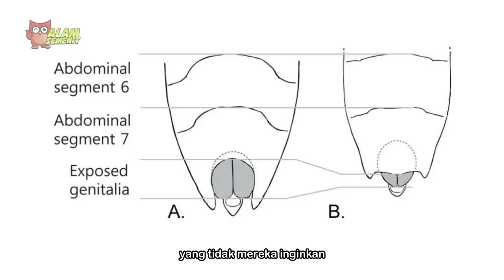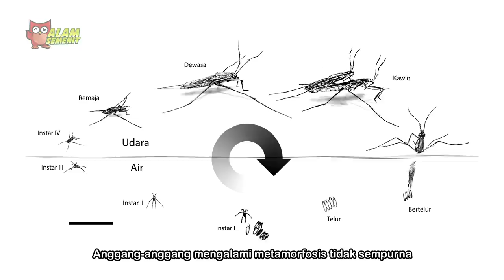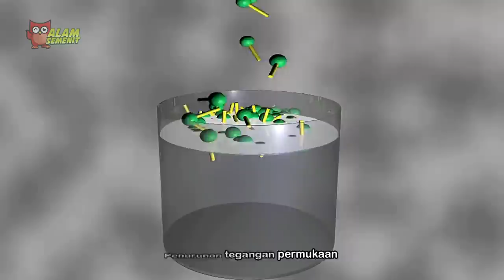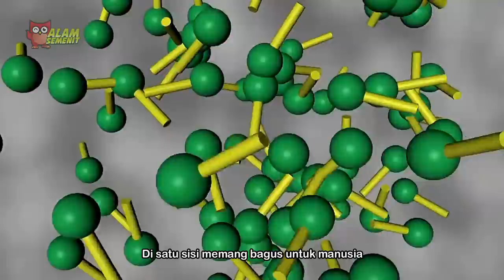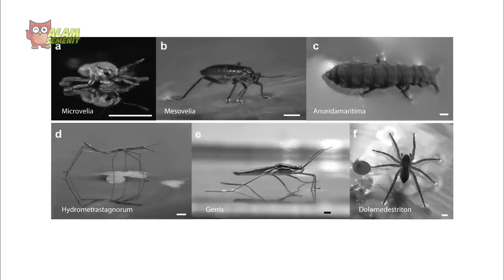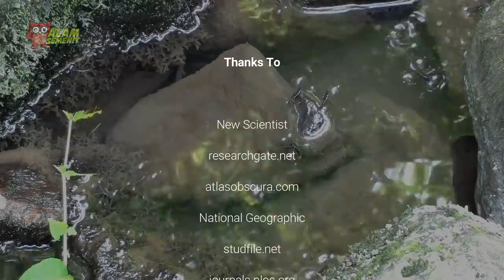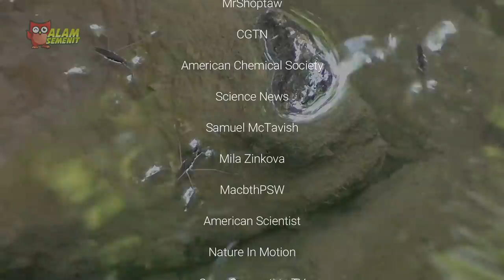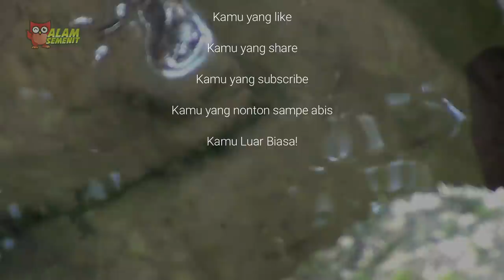Anggang-anggang yang Semakin Jarang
Bagi sebagian orang mungkin mereka biasa saja, tapi ayolah, mereka ini Seperti sudah menguasai elemen air. benar-benar berjalan di atas air, lho!

Seperti ice skating! Meluncur syur menyusuri permukaan air.

Skater boi Ini adalah Anggang-Anggang (Gerridae)

Index:
0:00 Pembuka
1:05 Gerridae
3:56 Tegangan Permukaan
7:55 Predator Efektif
11:05 Kawin Paksa
13:41 Kesehatan Lingkungan
15:47 Kesimpulan
17:48 Credits